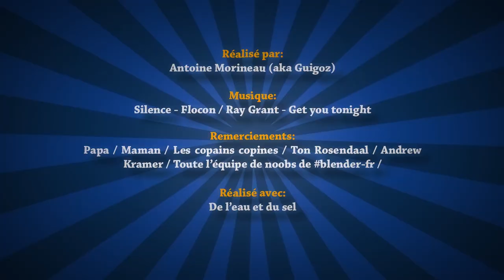Les fraîches chroniques de la mer - Episode 7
Episode 7: L'insécurité de la mer